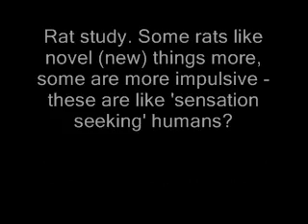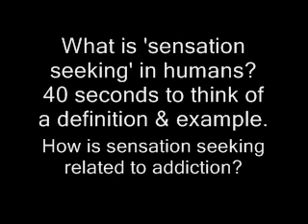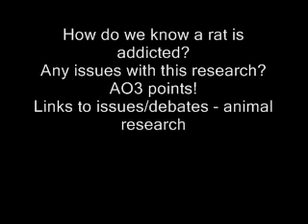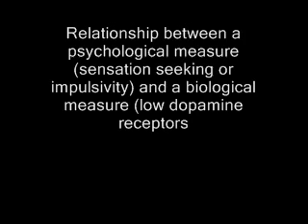sensation seeking and addiction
This is cut down (5 minish) version of a 30(ish) minute podcast from June 6th.  Podcasts can be found here:
This interview raises some key questions about the use of animal models f or human behaviour, and more generally considers the relationship between sensation seeking/impulsivity & addiction.